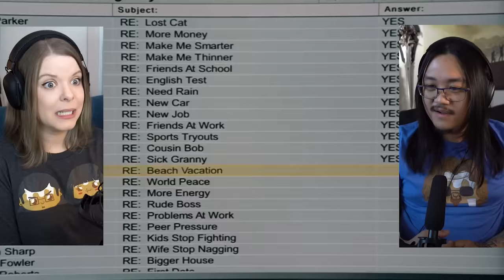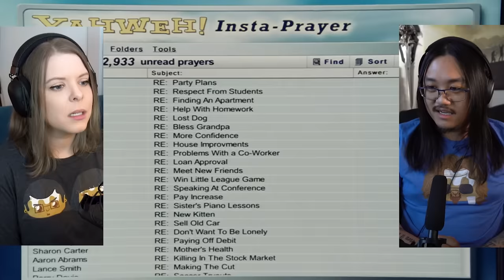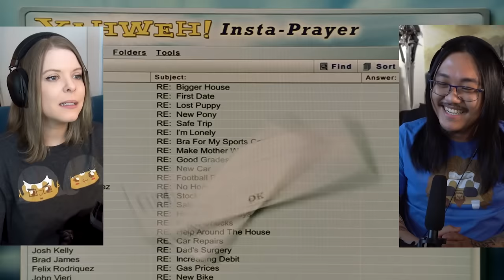Bruce Almighty | Canadian First Time Watching | Movie Reaction | Movie Review | Movie Commentary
Simone & George are reacting to Bruce Almighty for the first time! Canadians React!

00:00 - Intro
01:43 - Bruce Almighty
29:15 - Discussion